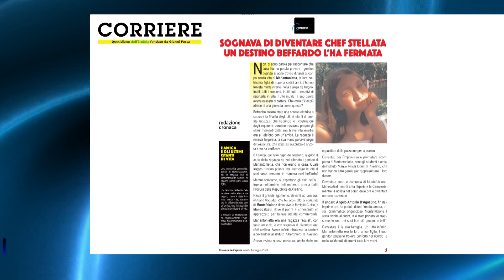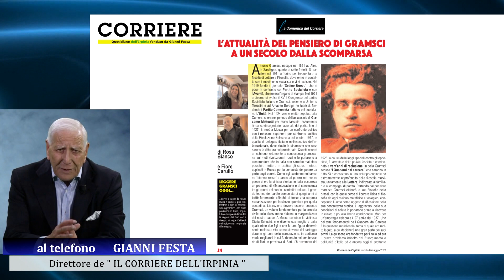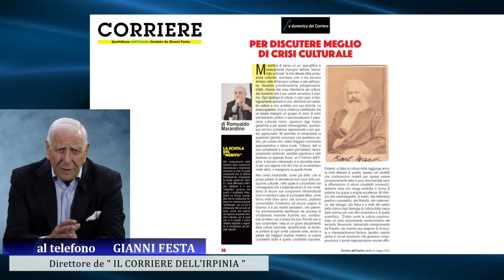“Schlein e il nuovo Pd” nell'ultimo numero del Corriere dell'Irpinia /VIDEO